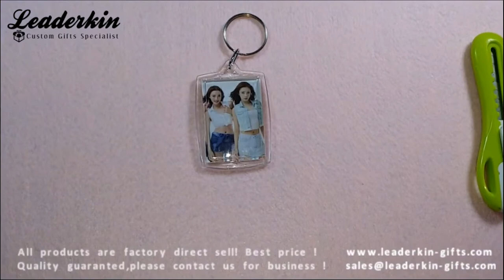Rectangular arc acrylic photo snap in key chains keyring blank acrylic keychains wholesale